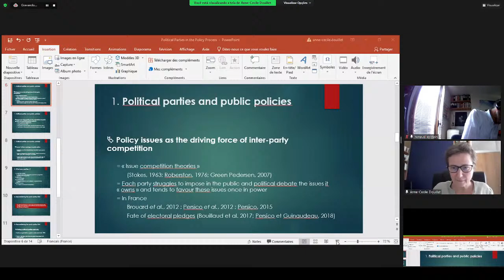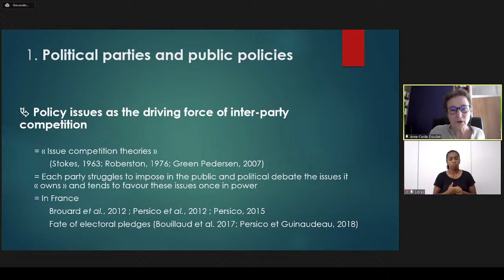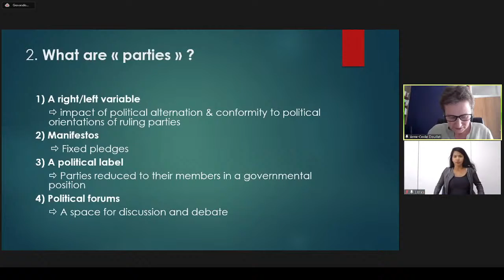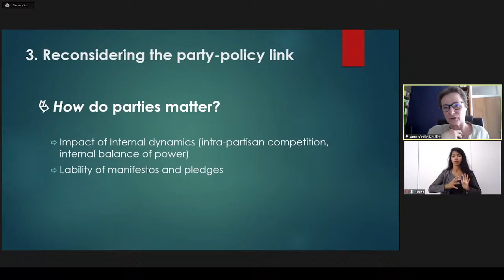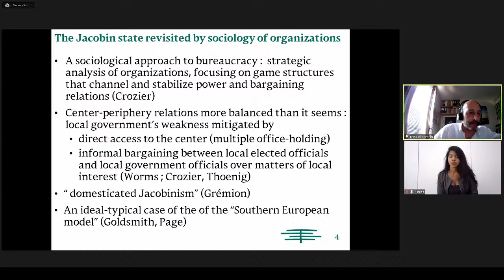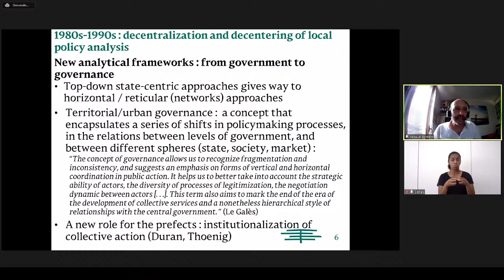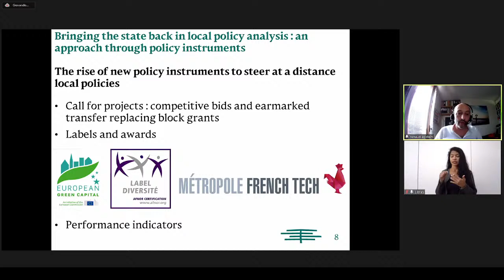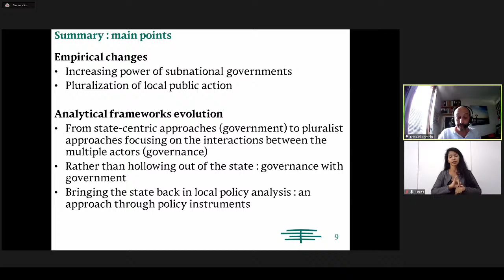Webinar: Political Parties, Law and Governance in Public Action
Webinar 3: Political Parties, Law and Governance in Public Action
Moderator: Patrick Hassenteufel (Université de Versailles-Saint-Quentin-Paris-Saclay)

Speakers:
Anne-Cécile Douillet (Université de Lille/CERAPS)
Thierry Delpeuch (Pacte - Université de Grenoble)
Renaud Epstein (Sciences Po-Saint-Germain en Laye)

An introduction to Political Sociology of Public Action, with Osmany Porto de Oliveira (Unifesp) and Patrick Hassenteufel (Université de Versailles-Saint-Quentin-Paris-Saclay) - In English

Anglo-Saxon approaches have been prevalent in public policy literature all over the world in recent decades. The influence of these studies standardized the definition of the issues, analytical strategies and methodological techniques of generations of students and researchers. In recent years, different movements have emerged in some countries with the aim of creating new research traditions in public policies, considering national trajectories and contributions. In France, this movement was strong and created a particular way of understanding the "State in action", through the so-called "sociology of public action". French approaches integrate classic authors such as Michel Foucault, Pierre Bourdieu, Bruno Latour, among others and theoretical and analytical perspectives in the field of sociology, philosophy and history to observe and explain public policies. In this cycle of webinars we will present the main approaches to the political sociology of public action, as well as its currents of thought.

O ciclo de webinários irá lançar a obra “Sociologia Política da Ação Pública”, publicada pela Escola Nacional de Administração Pública (ENAP), organizada por Osmany Porto de Oliveira e Patrick Hassenteufel. As abordagens anglo-saxônicas foram predominantes na literatura de políticas públicas no Brasil e no mundo nas últimas décadas. A influência destes estudos padronizou a definição do conjunto de problemas, estratégias analíticas e técnicas metodológicas de gerações de estudantes e pesquisadores. Nos últimos anos, diferentes movimentos têm surgido em alguns países com o objetivo de criar novas tradições de pesquisa em políticas públicas, considerando as trajetórias e aportes nacionais. Na França este movimento foi forte e criou uma forma particular de entender o "Estado em Ação", por meio da chamada “sociologia da ação pública”. As abordagens francesas integram autores clássicos como Foucault, Bourdieu, Latour, entre outros e perspectivas teóricas e analíticas do campo da sociologia, filosofia e história para observar e explicar as políticas públicas. Além de lançar a obra, o ciclo de webinários tem por objetivo introduzir à “sociologia da ação pública”, suas correntes de pensamento e principais expoentes. O evento faz parte de uma disciplina oferecida no Programa de Pós-Graduação em Gestão de Políticas Públicas da EACH-USP e é organizado em parceria com a ENAP e o Laboratório de Políticas Públicas Internacionais (Laboppi) da Unifesp.

O livro pode ser acessado gratuitamente no repositório da ENAP no seguinte llink

Informações:

Canal do Laboppi no YouTube, para assistir gratuitamente à transmissão ao vivo em inglês, sem necessidade de inscrição prévia

Para assistir com tradução simultânea para o português e intérprete de libras, será necessário se inscrever em cada um dos 5 webinários, por meio do site da ENAP. O link para inscrição em cada webinário ficará disponível na agenda da ENAP